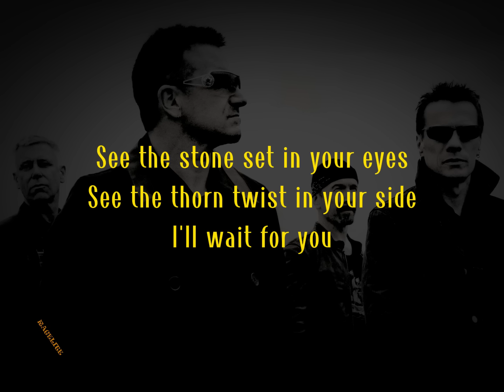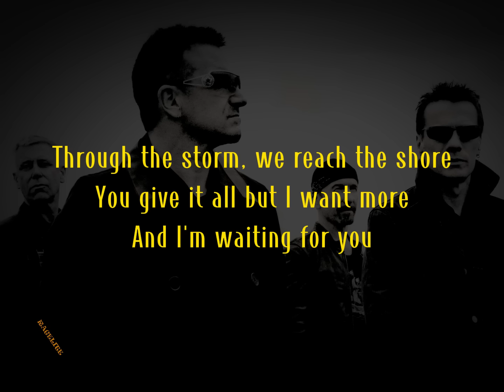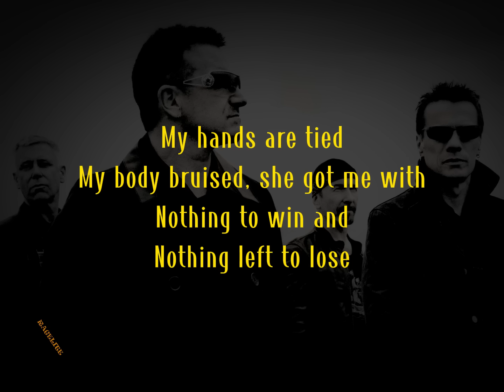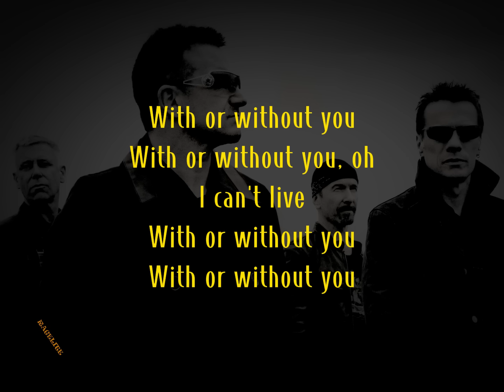U2 - WITH OR WITHOUT YOU lyrics HD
"With or Without You" is a song by Irish rock band U2. It is the third track on their fifth studio album, The Joshua Tree (1987), and was released as the album's lead single on 16 March 1987. The song was the group's most successful single at the time, becoming their first number-one hit in both the United States and Canada by topping the Billboard Hot 100 for three weeks and the RPM national singles chart for one week, with a further three weeks at number two.

"With or Without You" features sustained guitar parts played by guitarist the Edge with a prototype of the Infinite Guitar, along with vocals by lead singer Bono and a bassline by bassist Adam Clayton. The song originated from a demo recorded in late 1985 that the group continued to work on throughout The Joshua Tree sessions. Ostensibly a song about troubled love, the track's lyrics were inspired by Bono's conflicting feelings about the lives he led as a musician and domestic man.

Critics praised the song upon its release. It is frequently performed on the band's tours, and it has appeared on many of their compilation albums and concert films. "With or Without You" is U2's second most frequently covered song. In 2004, Rolling Stone magazine ranked the song 131st on its list of "The 500 Greatest Songs of All Time".